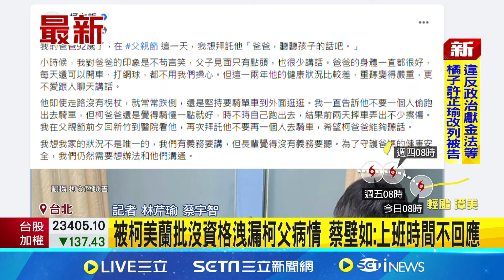京案傳檢今再傳3證人 週刊爆柯2度密令橘子出境 柯美蘭不滿蔡壁如談柯爸? 白營:盼黨公職謹慎發言｜記者 游濤 何孟哲 侯彩紅 黃澄柏 林芹瑜 蔡宇智 ｜【台灣要聞】20241022｜三立iNEWS